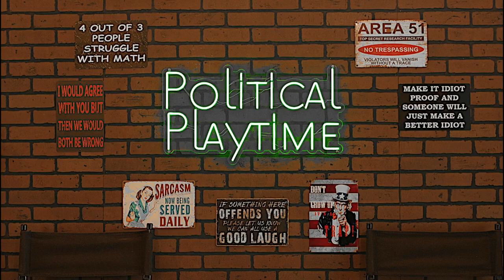Politicians: A Brief History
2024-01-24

press freedom
gonzalo lira
conspiracy theories
political playtime
jim jordan
reporters without borders
porn stars
freedom of speech
first amendment
freedom of the press
claire daly
speaker of the house
fake news
jim jordan